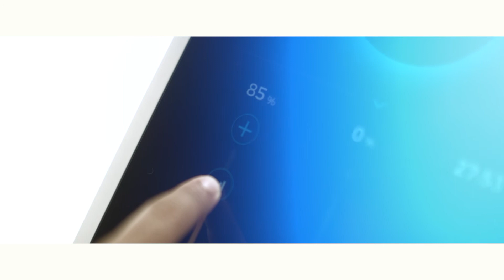Emsculpt Teaser | Pleasanton Abdominal Sculpting | Butt-lift Pleasanton